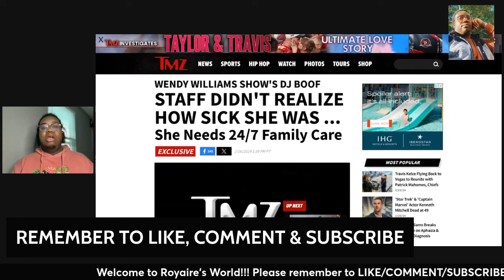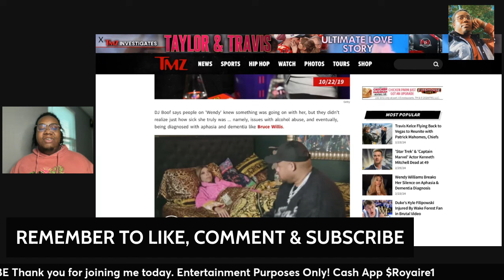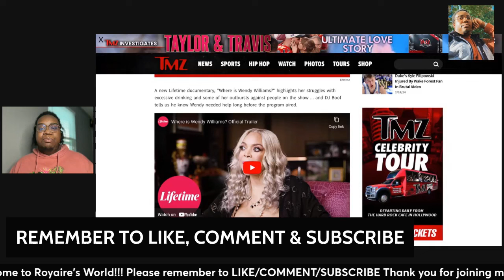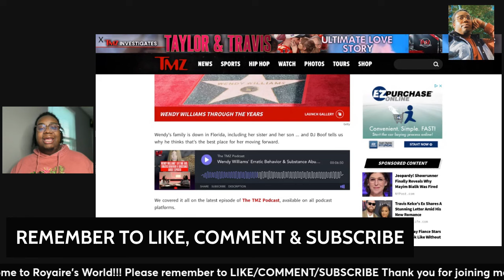Dj Boof of the wendywilliams show speak out about Wendy declining health on the show